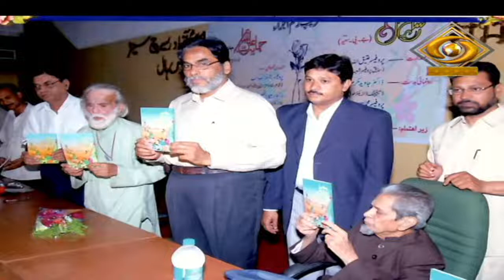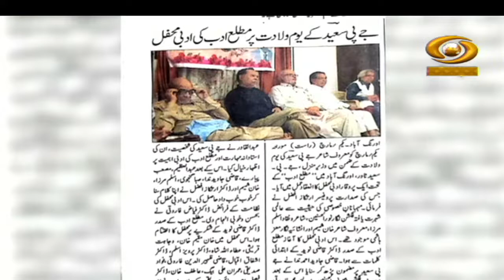Sher-O-Sukhan | शेर-ओ-सुखन | J.P. Saeed | DD Urdu | Episode-12 | June 14, 2022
शायरों की हयात और ख़िदमात पर मबनी प्रोग्राम 'शेर-ओ-सुखन' डीडी उर्दू पर।
Topic- J.P. Saeed

Video Highlights
00:00 Introduction